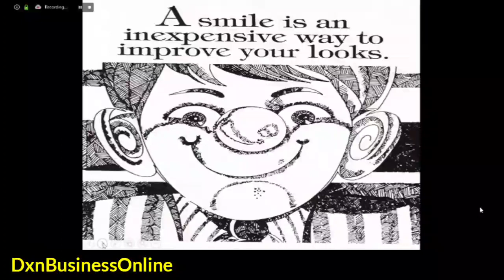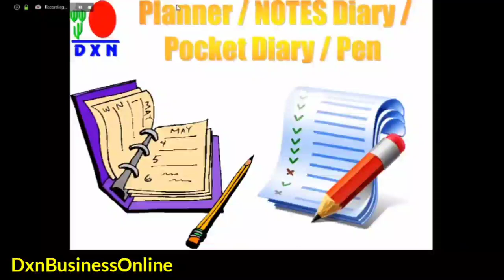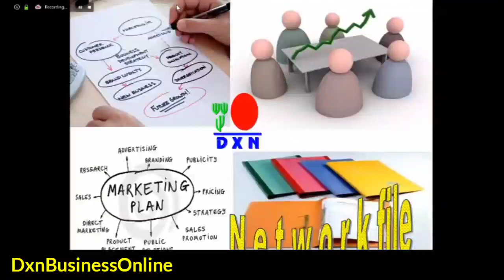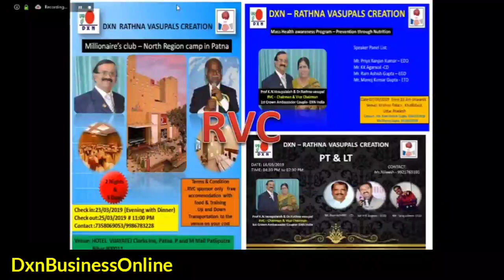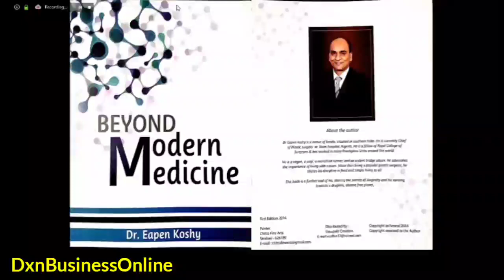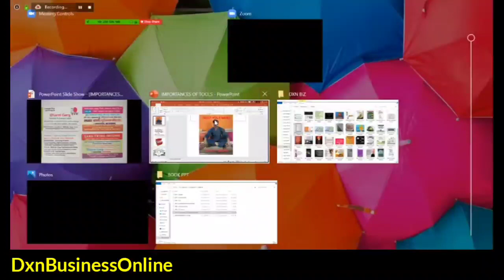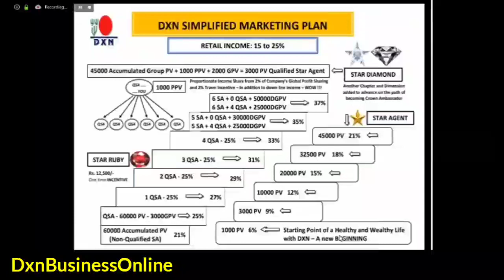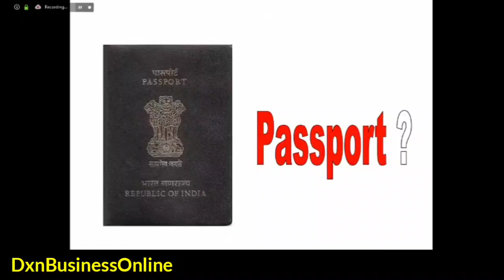DXN टूल्स की अहमियत | Importance Of DXN Tools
DXN टूल्स की अहमियत | Importance Of  Tools
To Join Dxn Contact SUHAIL LAMBAY